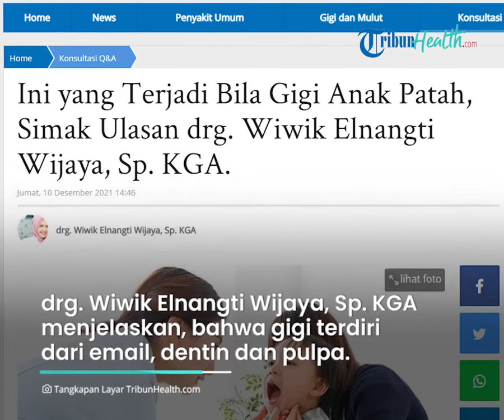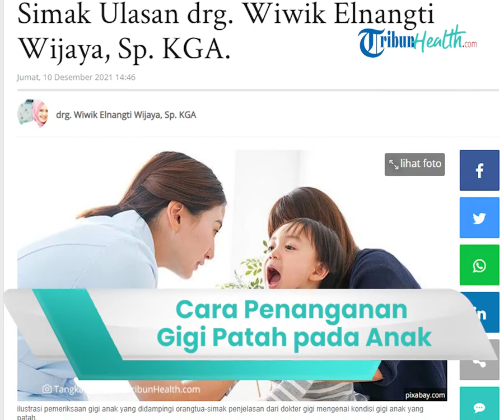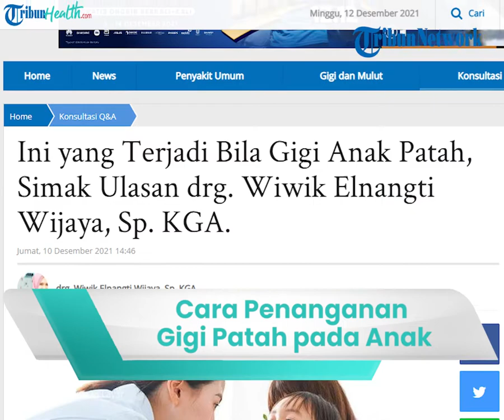Proses Penanganan Gigi Patah pada Anak, Ini Penjelasan drg. Wiwik Elnangti Wijaya, Sp. KGA.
TRIBUN-VIDEO.COM - Gigi merupakan salah satu organ tubuh yang berfungsi untuk mengoptimalkan proses pencernaan.

Ada berbagai hal yang bisa menyebabkan gigi patah loh Tribunners.

Satu diantaranya adalah patah gigi yang mengganggu penampilan.

Dikutip dari Tribun Health, banyak anak yang mengalami gigi patah akibat insiden jatuh pada anak.

Seringkali karena peristiwa tersebut, membuat salah satu gigi anak menjadi rusak.

Gigi patah ini bisa menyebabkan sakit gigi dan akan biasanya akan mengganggu aktivitas sehari-hari.

Penyebab gigi patah ini bisa dari kecelakan dan mengunyah makanan keras.

drg. Wiwik Elnangti Wijaya, Sp. KGA juga menjelaskan bahwa Gigi terdiri dari email,dentin dan pulpa.

Apabila seseorang mengalami gigi rusak atau fraktur dapat menyebabkan akses kuman masuk ke dalam saraf gigi (pulpa).

Kondisi tersebut dapat menyebabkan sakit pada gigi.

Sehingga sebaiknya gigi dilakukan perawatan seperti di tambal atau perawatan saraf.

(Tribun-Video/ Husna)

Artikel ini telah tayang di Tribunhealth.com dengan judul Ini yang Terjadi Bila Gigi Anak Patah, Simak Ulasan drg. Wiwik Elnangti Wijaya, Sp. KGA.,